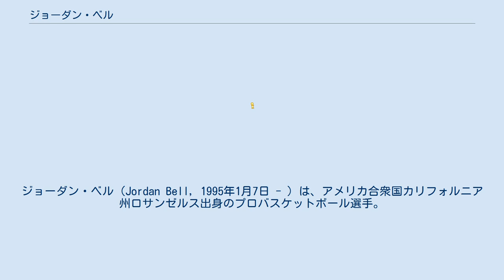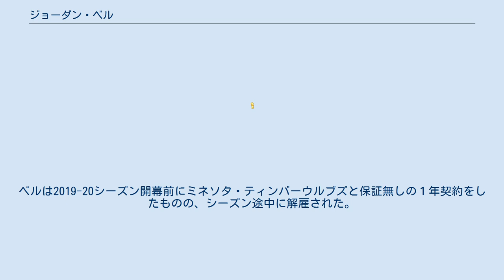ジョーダン・ベル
ジョーダン・ベル（Jordan Bell, 1995年1月7日 - ）は、アメリカ合衆国カリフォルニア州ロサンゼルス出身のプロバスケットボール選手。
NBAのゴールデンステイト・ウォリアーズなどに所属していた。
現在はNBAのワシントン・ウィザーズに所属している。
 ベルは、カリフォルニア州ロングビーチのロングビーチ・ポリテニック・ハイスクールを卒業した。
 2012年11月、オレゴン大学にコミットした。
 フレッシュマンシーズンは平均5.1得点、6.1リバウンド、2.7ブロックを記録した。
94ブロックは、チームのシーズン記録となった。
ソフィモアシーズンは平均6.8得点、5.3リバウンド、1.7ブロックを記録した。
ジュニアシーズンは平均10.9得点、8.8リバウンド、2.3ブロックを記録、更にチームのファイナル・フォー進出に貢献した。
 2017年4月18日、2017年のNBAドラフトへのエントリーを表明した。
 カレッジ個人成績 2017年6月22日に行われたNBAドラフトで2順目全体38位でシカゴ・ブルズから指名され、ドラフト会議当日に現金350万ドルとの交換で交渉権がゴールデンステート・ウォリアーズへ移った。
 2018年1月17日に行われたシカゴ・ブルズ戦で左足首捻挫の怪我を負った。
1月19日、ウォリアーズはベルが今後2週間チームから離脱すると発表したが、再検査の結果、さらに2週間リハビリで離脱することが決まった。
 2019年夏、FAでケビン・デュラントがウォリアーズからブルックリン・ネッツへ移籍した際、サイン・アンド・トレードでネッツからデアンジェロ・ラッセルを獲得したウォリアーズは、ベルとの再契約するための十分なキャップスペースがなかったことを理由に、ベルを解雇した。
ベルは2019-20シーズン開幕前にミネソタ・ティンバーウルブズと保証無しの１年契約をしたものの、シーズン途中に解雇された。